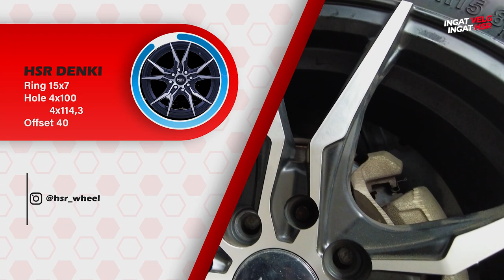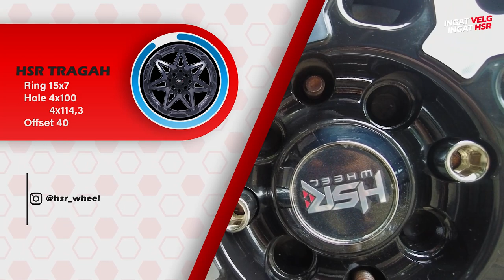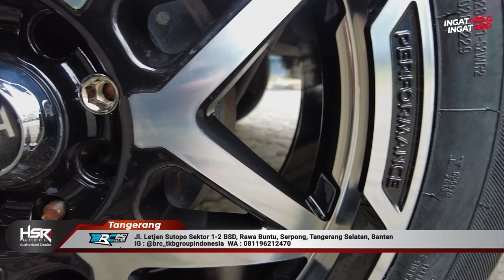Tips Modifikasi Velg Dan Ban Toyota Avanza Veloz Ring 15